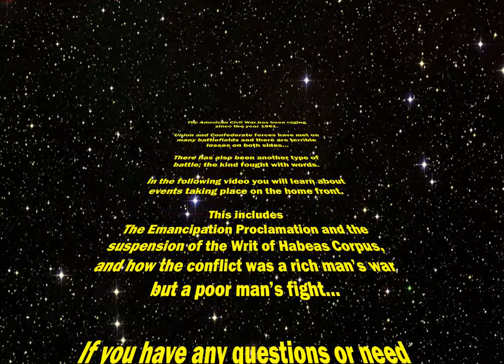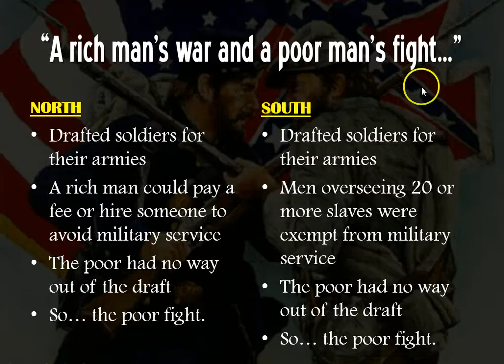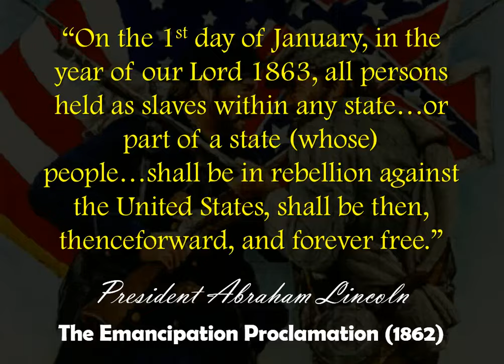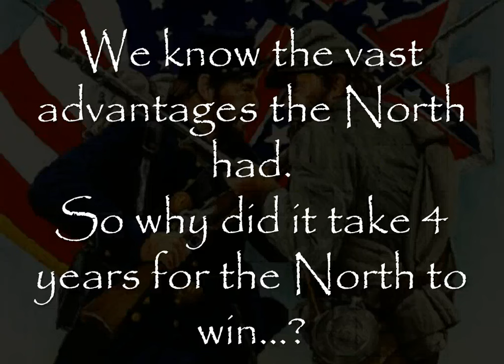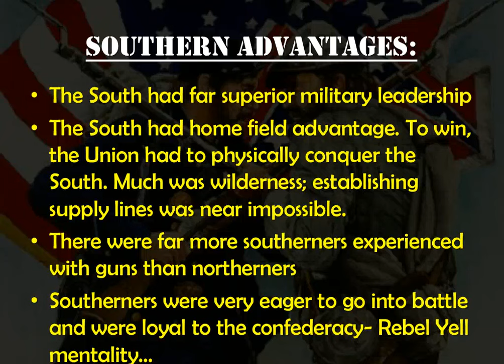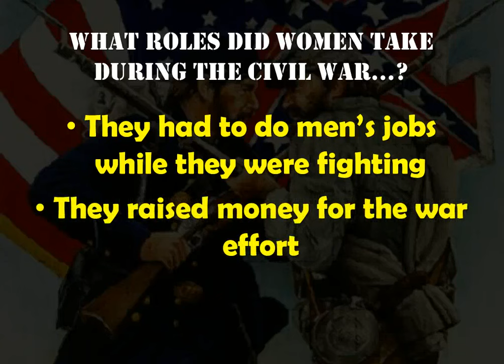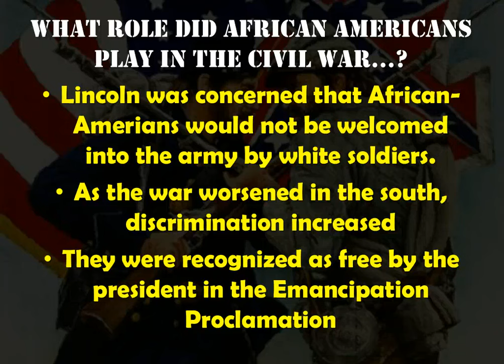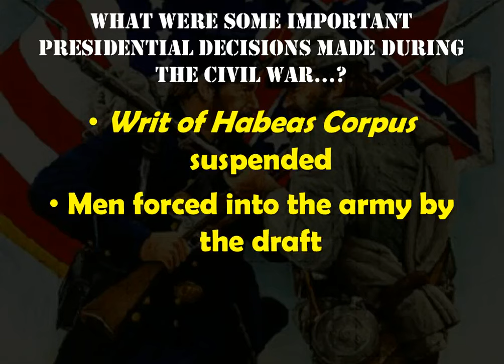70. The Civil War Homefront